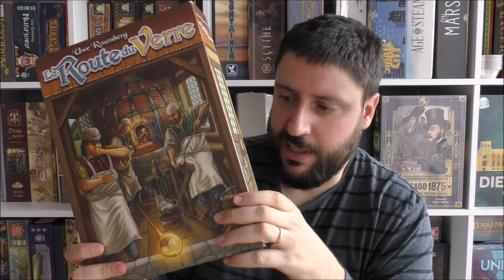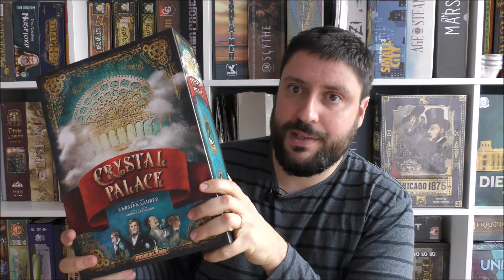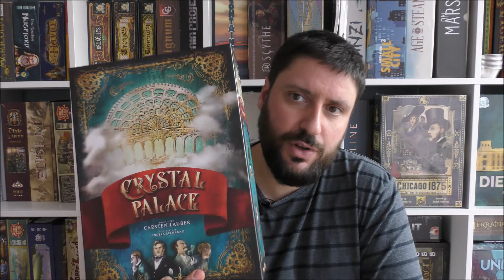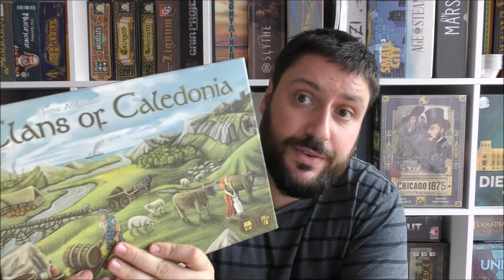Jogos que gostei de jogar este mês: 2/2020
Mais um mês de grandes jogos levados à mesa. São servidos? Quais foram os jogos que gostaram mais de jogar no mês passado?